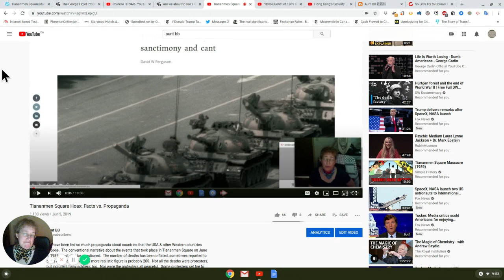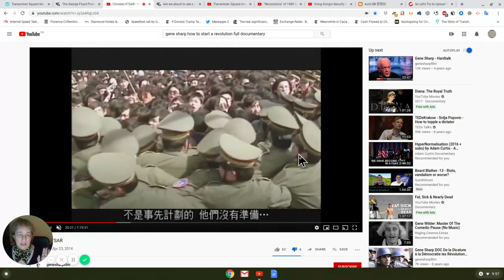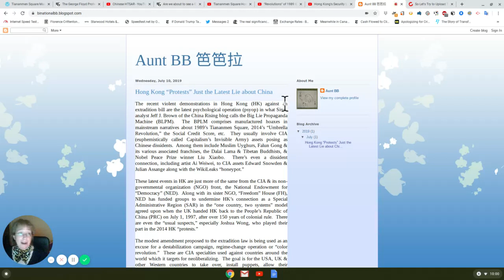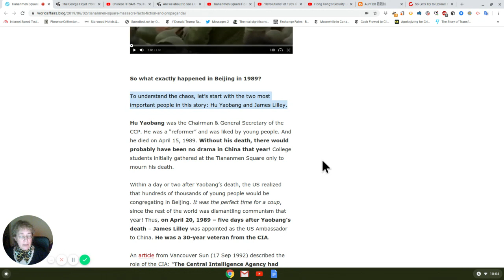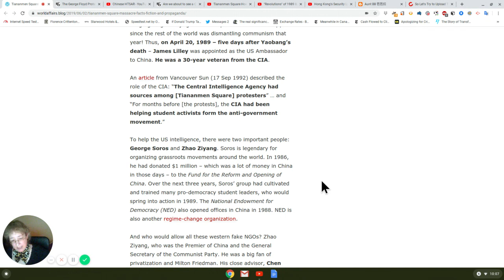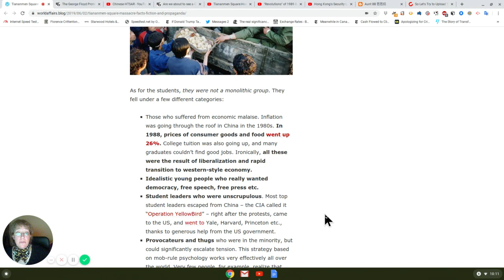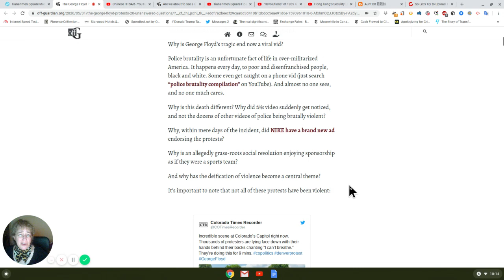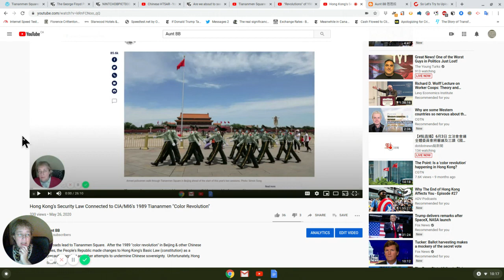Tiananmen 1989 & Hong Kong "Color Revolution" Chickens Come Home to Roost in USA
Since learning the truth last year about what happened at Tiananmen Square in 1989, I've learned more about CIA "military academic" & Cold War "color revolution" godfather Gene Sharp, whose methods were used there if not earlier.  I then watched the CIA/MI6 NGO "color revolution" in Hong Kong that started last year & recognized methods, which are now appearing in the USA among "agents provocateurs" & paid rioters.  Some believe it's to remove Pres. Donald Trump from office, but I think it's being used as an excuse for imposing martial law & putting troops on the streets.

Scott Creighton's video on his AmericanEveryman (AE) channel on BitChute about his YouTube censorship:

My blog article about the Hong Kong "color revolution" last year & anti-Chinese propaganda, including Tiananmen:

My video from last year for the 30th anniversary of the CIA/MI6 failed coup attempt at Tiananmen Square on June 4, 1989:

"How to Start a Revolution" documentary about Cold War "color revolution" godfather Gene Sharp in English w/Chinese subtitles:

2 OffGuardian articles about the George Floyd murder protests & a possible "color revolution" in response: